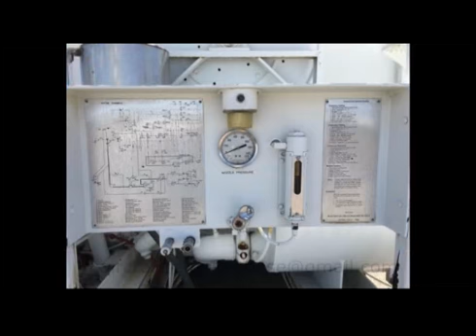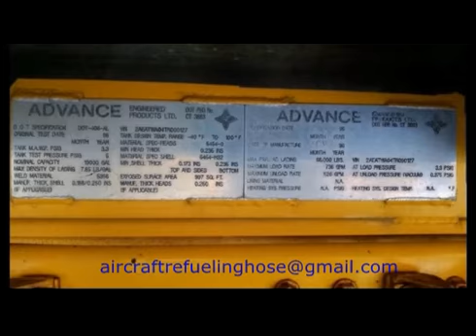As is aviation refuelers and trailers. Used tank truck. Refuelers.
As is aviation refuelers and trailers